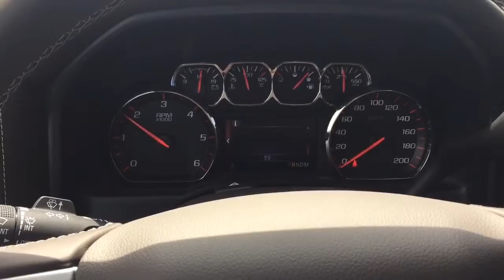White 2015 GMC Sierra SLE 1500 4WD Crew Cab Full Size Truck at Scogall Motors in Fort Macleod, AB.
Are you looking for a full size truck in Lethbridge? This White 2015 GMC Sierra SLE 1500 4WD Crew Cab has high-quality interior materials, responsive steering and a quiet ride. Like the nearly identical Chevrolet Silverado, this Sierra is a capable, refined truck offering an impressive array of features.

Fully loaded with power windows, heated front seats, tinted glass, keyless entry, power door locks, airbags, remote start, rear bumper cornersteps, 7600 pound towing capacity, climate control, deluxe camper mirrors, Intellilink, 8 inch colour touch screen, trailer brake controller, cruise control, heated front seats, tilit and telescoping steering column, EZ lift and lower tailgate, fog lamps, CD player, SiriusXM satellite radio, OnStar, LED cargo box lighting, 18 inch bright machined aluminum wheels, rear chrome bumper, 4G LTE WiFi hotpsot, along with its 5.3L V8 engine and 4WD power train makes this the right full size truck for you. Come down to Fort Macleod, Alberta and test-drive this great looking Sierra for yourself.

We invite you to SCOUGALL MOTORS in Fort Macleod where it's TRADITION YOU CAN TRUST. We are located at 869 12th Street, 90 minutes south from Calgary and 30 minutes west of Lethbridge.